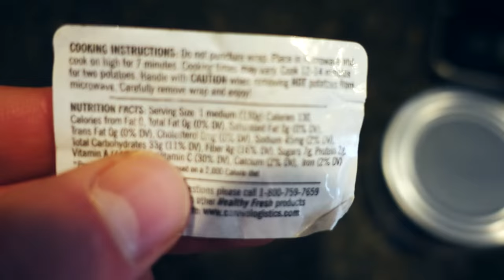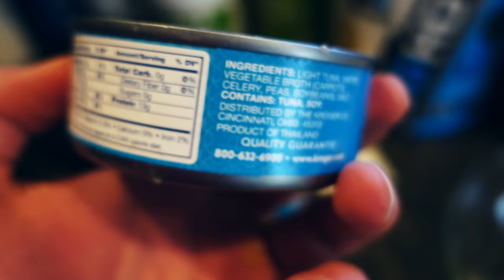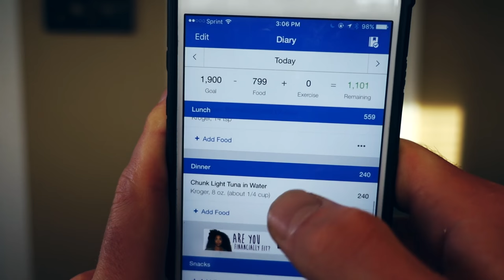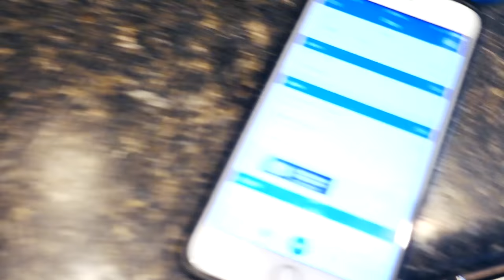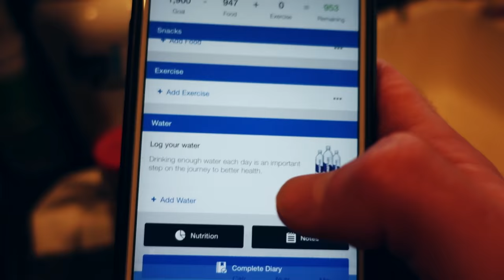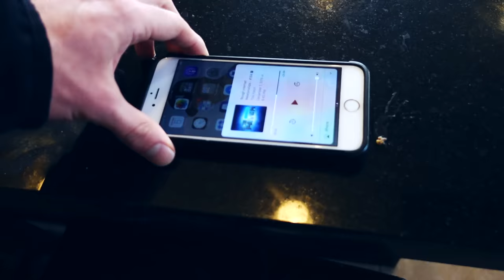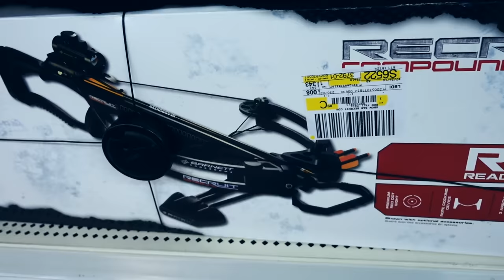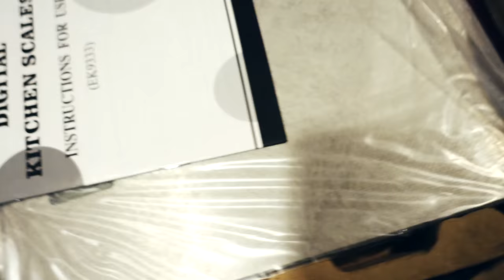How To Weigh, Track, & Log Your Food | Cutting With Carb Cycling Ep. 3